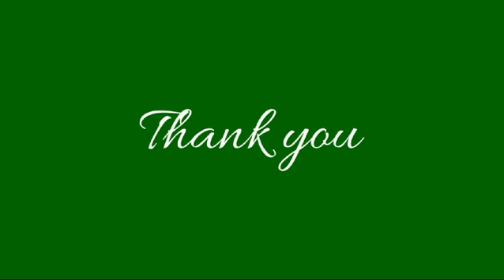Music Time- Raksha Bandhan Song